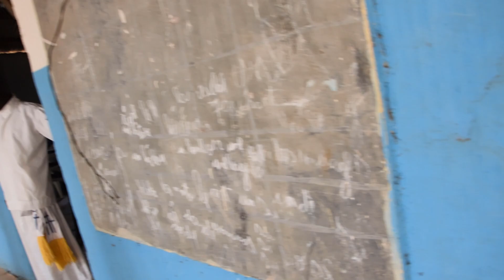La présentation de notre église par le Sacristain de la Paroisse Bon Berger de Duékoué Carefour